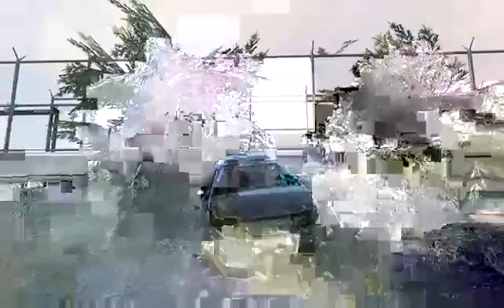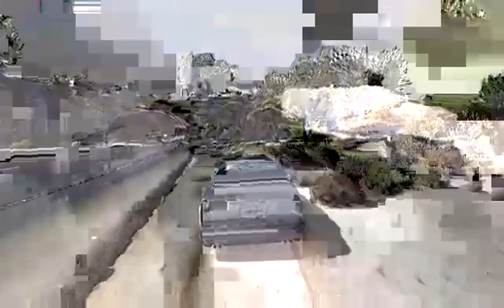Random Online Challenges - 1 / 5